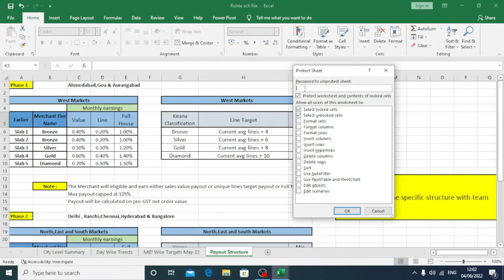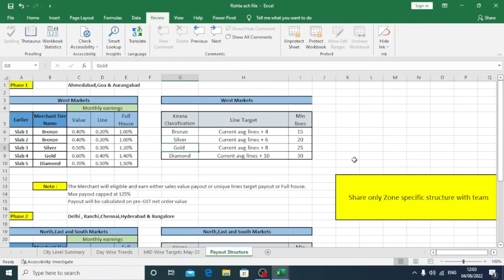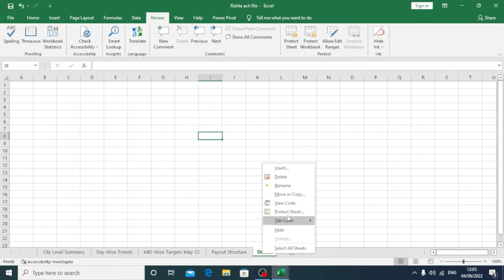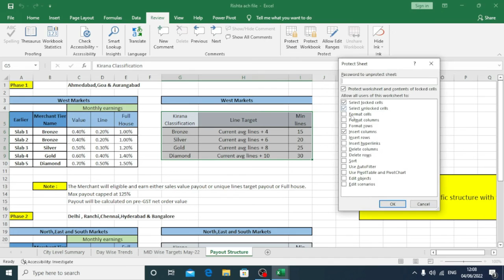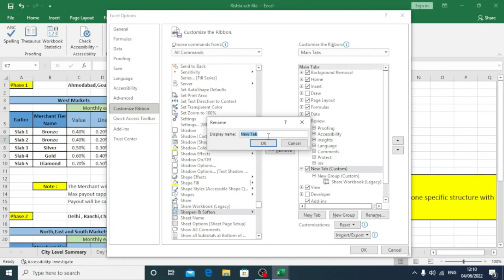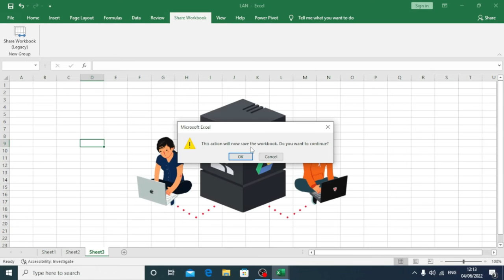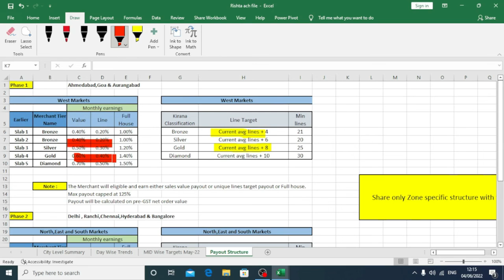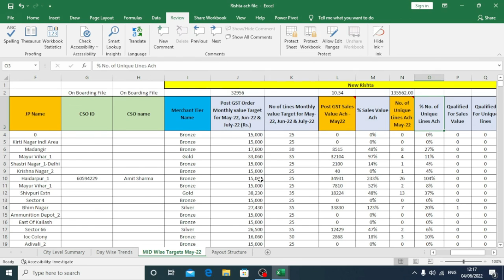Review Tab in MS Excel 2019 || Protect sheet and Share workbook and Allow Edit Range & Hide Ink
Protect and Share workbook in Ms excel step by step complete video
Hello friends in this video we will learn how to use protect sheet protect workbook, share workbook ,Allow Edit Range and Hide ink Option in ms excel 2019 by easy way.

Covered Topic :-
1. Protect Sheet
2. Protect Workbook
3. Allow Edit Range
4. Unshare Workbook
5. Share Workbook
6. Hide Ink